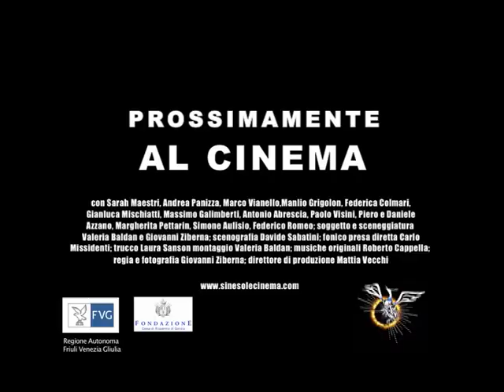Aspettando LA TERRA NEL SANGUE - parte 4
LE SENSAZIONI